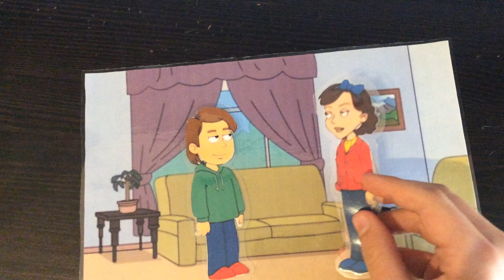Boris grounds Caillou for no Reason/Grounded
I am sorry that it was too late for uploading this video yesterday. I wanted to upload it yesterday

Anyways Enjoy this video